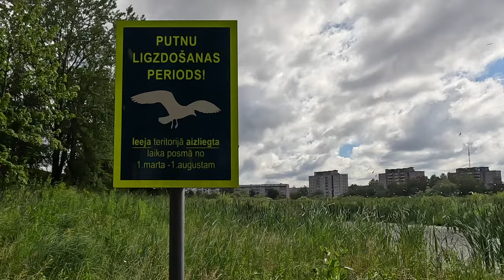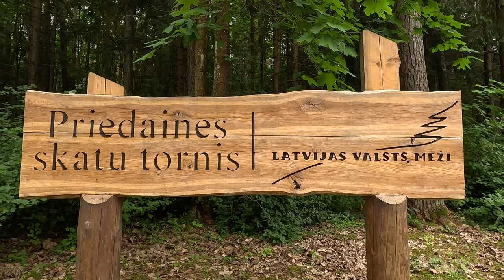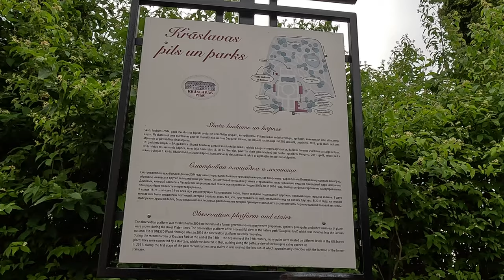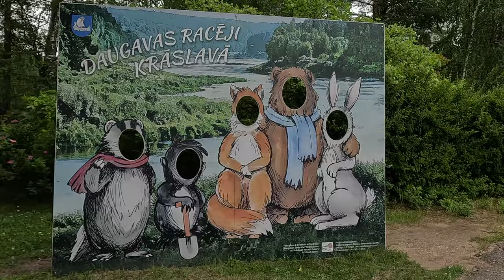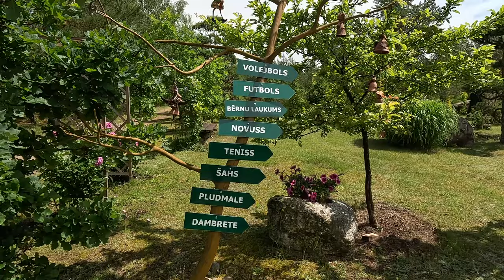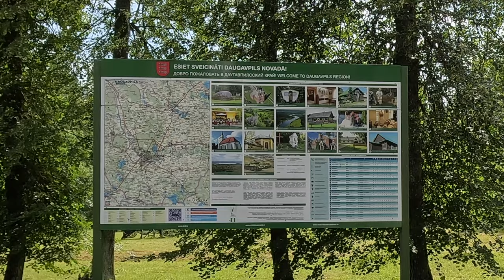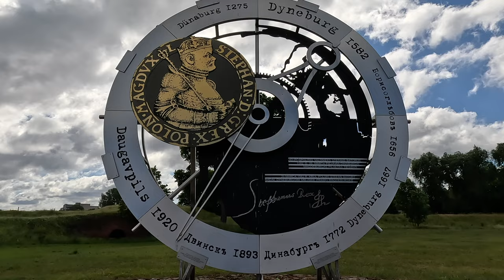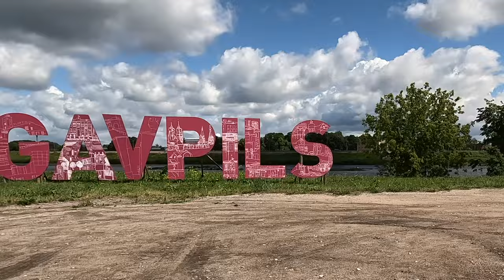Beautiful Latgola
Daugavpils-Basilica of the Assumption, Aglona-Velnezers lake-Kraslava-Daugavpils fortress.Daugavpils fortress.